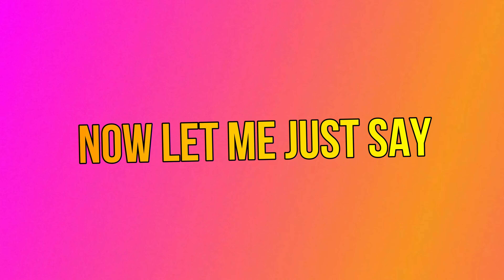WAS THIS ACTUALLY FIRE? | EZ MIL - FIRE IN THE BOOTH REACTION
Ez Mil dropped a Freestyle with Charlie Sloth in Fire In The Booth! Was it Trash or was it a Pass??? Here are my thoughts on the song! Hope you guys enjoy! :) ♥